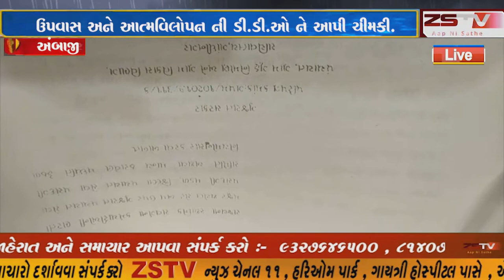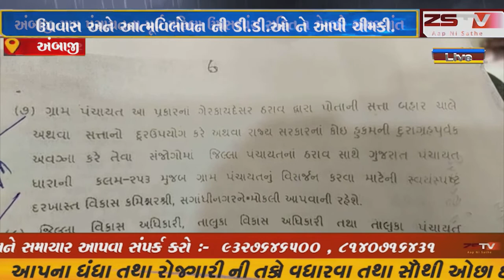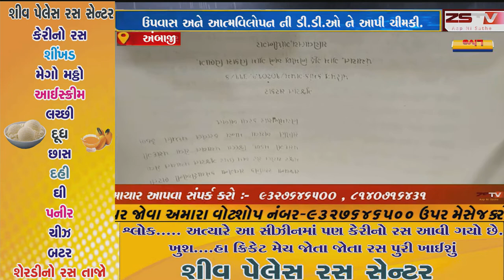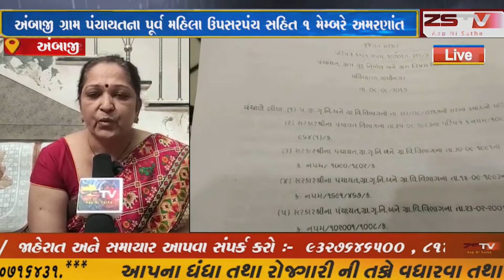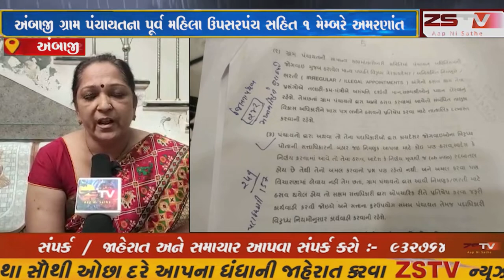અંબાજી ગ્રામ પંચાયતના પૂર્વ મહિલા ઉપસરપંચ સહિત 1 મેમ્બરે અમરણાંત ઉપવાસ અને આત્મવિલોપન ની ડી.ડી.